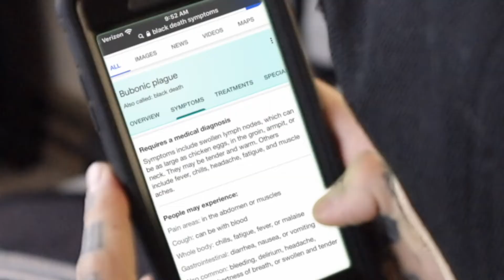1349 - The Infernal Pathway ALBUM REACTIONS & Review!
yesss, stoked to get some more black metal on the channel